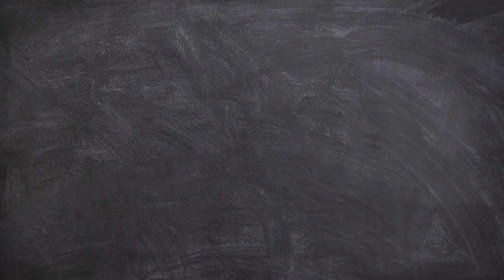Mermaid drawing painting,colouring | easy acrylic painting for kids | Art and Learn